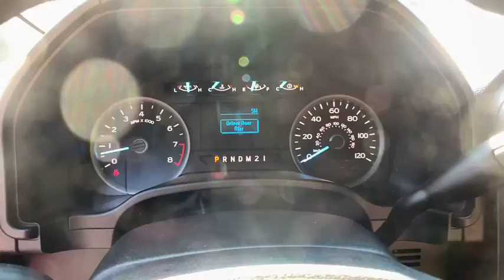2018 Ford F-150 Woodstock, Canton, Holly Springs, Kennesaw, GA P7935A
Race Red Used 2018 Ford F-150 available in Woodstock, Georgia at Krause Family Ford. Servicing the Canton, Holly Springs, Kennesaw, GA area.

EQUIPMENT 300A 3.55 RATIO REGULAR AXLE BLUETOOTH HANDSFREE iphone / Droid Navigation Compatible REMAINDER OF FACTORY WARRANTY ONE OWNER CLEAN CARFAX HISTORY SIRIUS XM SATELLITE RADIO CD PLAYER CD CHANGER SAFETY PACKAGE POWER PACKAGE 3.55 Axle Ratio 4-Wheel Disc Brakes 6 Speakers ABS brakes Air Conditioning Alloy wheels AM/FM radio Brake Assist Bumpers: chrome CD player Compass Delay-off headlights Driver door bin Driver vanity mirror Dual front impact airbags Dual front side impact airbags Electronic Stability Control Emergency communication system: 911 Assist Exterior parking camera rear: With Dynamic Hitch Assist Front anti-roll bar Front Center Armrest w/Storage Front fog lights Front reading lights Front wheel independent suspension Fully automatic headlights GVWR: 6280 lbs Payload Package Illuminated entry Low Tire Pressure Warning Occupant sensing airbag Outside temperature display Overhead airbag Panic alarm Passenger door bin Passenger vanity mirror Power door mirrors Power steering Power Windows Radio data system Radio: AM/FM Stereo/Single-CD Player Rear reading lights Rear step bumper Remote Keyless Entry Security system Speed control Speed-sensing steering Split folding rear seat Steering Wheel Mounted Audio Controls SYNC w/MyFord Tachometer Telescoping steering wheel Tilt Steering Wheel Traction control Variably intermittent wipers Voltmeter. Clean CARFAX.brbrRace Red 2018 Ford F-150 XLT RWD 3.3L V6brbrbrAwards:br  * 2018 KBB.com Brand Image Awards   * 2018 KBB.com 10 Most Awarded Brandsbrbr*Please contact dealer for full details. All prices do not include taxes estimated tax fees dealer documentary fee certification costs reconditioning costs and any installed equipment. *Limited warranties see dealer for details* A short visit to Krause Family Ford located at 195 Woodstock Parkway Woodstock GA 30188 can get you a hassle free deal on this trustworthy vehicle today!
GVWR: 6,280 lbs Payload Package|6 Speakers|AM/FM radio|CD player|Radio data system|Radio: AM/FM Stereo/Single-CD Player|Air Conditioning|Power steering|Power Windows|Remote Keyless Entry|Steering Wheel Mounted Audio Controls|SYNC w/MyFord|Speed-sensing steering|Traction control|4-Wheel Disc Brakes|ABS brakes|Dual front impact airbags|Dual front side impact airbags|Emergency communication system: 911 Assist|Front anti-roll bar|Front wheel independent suspension|Low Tire Pressure Warning|Occupant sensing airbag|Overhead airbag|Brake Assist|Electronic Stability Control|Exterior parking camera rear: With Dynamic Hitch Assist|Delay-off headlights|Front fog lights|Fully automatic headlights|Panic alarm|Security system|Speed control|Bumpers: chrome|Power door mirrors|Rear step bumper|Compass|Driver door bin|Driver vanity mirror|Front reading lights|Illuminated entry|Outside temperature display|Passenger vanity mirror|Rear reading lights|Tachometer|Telescoping steering wheel|Tilt Steering Wheel|Voltmeter|Split folding rear seat|Front Center Armrest w/Storage|Passenger door bin|Alloy wheels|Variably intermittent wipers|3.55 Axle Ratio|BLUETOOTH HANDSFREE iphone / Droid Navigation Compatible|REMAINDER OF FACTORY WARRANTY|ONE OWNER|CLEAN CARFAX HISTORY|SIRIUS XM SATELLITE RADIO|CD PLAYER CD CHANGER|SAFETY PACKAGE|POWER PACKAGE